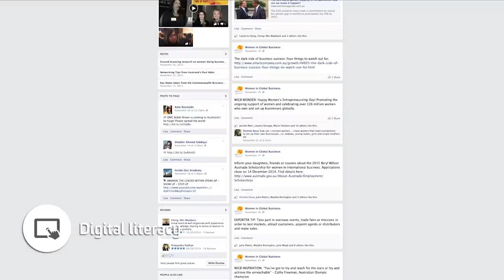Lauren Allnutt - Me in a Minute